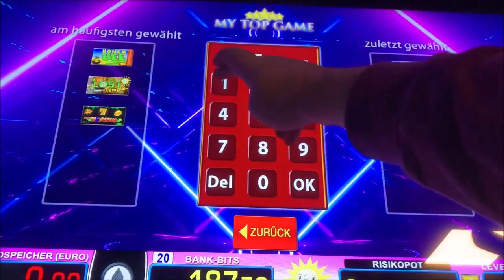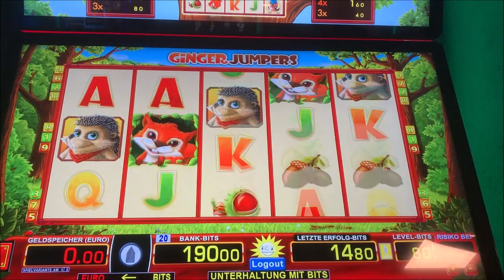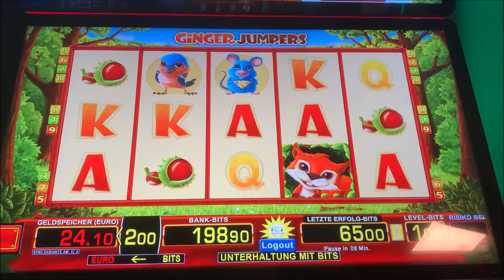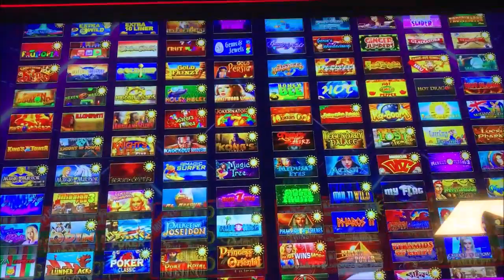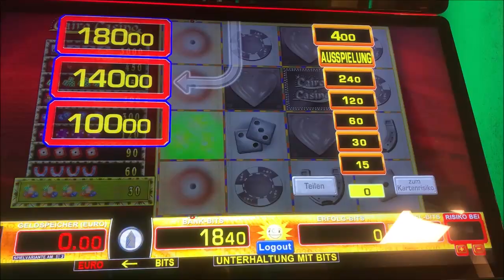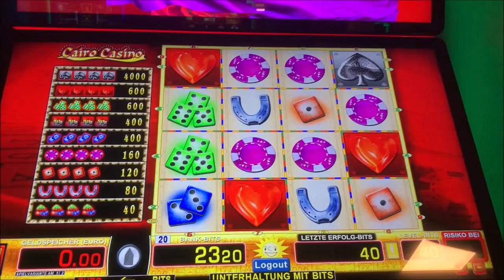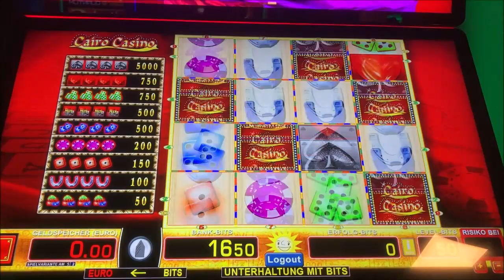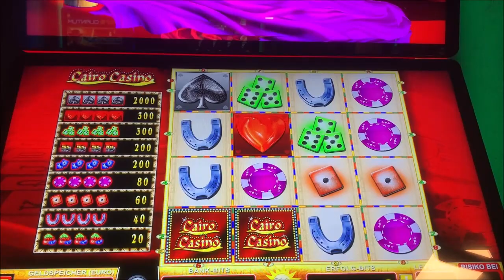Let's Play Merkur Magie, Novoline, Spielothek Tag 132 Teil 6